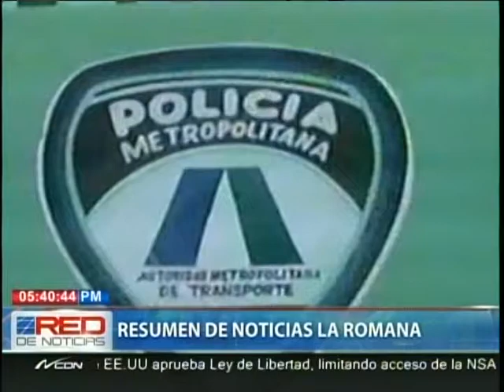Resumen de noticias La Romana